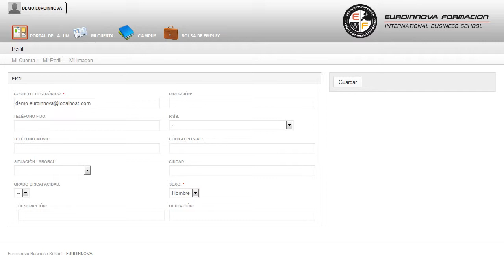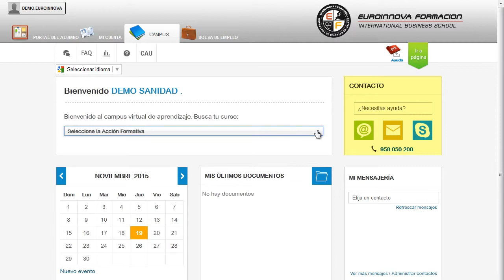Uf0318 Auditoria De Las Areas De La Empresa A Distancia - Cursos Online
UF0318 Auditoría de las Áreas de la Empresa
 ¿Se acuestas cada noche pensando en hacer algo diferente? Euroinnova tiene la solución su curso, dándole la posibilidad de comenzar desde cero con la realización del CURSO A DISTANCIA de su curso. La presente formación se ajusta al itinerario formativo de la Unidad Formativa UF0318 Auditoría de las áreas de la empresa, certificando el haber superado las distintas Unidades de Competencia en ella incluidas, y va dirigido a la acreditación de las Competencias profesionales adquiridas a través de la experiencia laboral y de la formación no formal, vía por la que va a optar a la obtención del correspondiente Certificado de Profesionalidad, a través de las respectivas convocatorias que vayan publicando las distintas Comunidades Autónomas, así como el propio Ministerio de Trabajo (Real Decreto 1224/2009 de reconocimiento de las competencias profesionales adquiridas por experiencia laboral). sacará mayor partido a los conceptos relaccionados con su curso, debido al gran auge que está teniendo este sector su curso. UF0318 Auditoría de las Áreas de la Empresa está dirigido a los profesionales del mundo de la administración y gestión, concretamente en gestión contable y gestión administrativa para auditoría, dentro del área profesional de administración y auditoría, y a todas aquellas personas interesadas en adquirir conocimientos relacionados con la auditoría de las áreas de la empresa. Departamento de administración de cualquier tipo de empresa pública o privada en dependencia del jefe de contabilidad. Empieza un nuevo día con nuevos retos su curso. UF0318 Auditoría de las Áreas de la Empresa cumple los siguientes objetivos: - aplicar los procedimientos de auditoría interpretando y documentando el desarrollo del trabajo, y utilizando la aplicación informática correspondiente. La enseñanza en UF0318 Auditoría de las Áreas de la Empresa, con el que conseguirás aplicar los procedimientos de auditoría interpretando y documentando el desarrollo del trabajo, y utilizando la aplicación informática correspondiente. Entre el material entregado en este CURSO A DISTANCIA se adjunta un documento llamado Guía del Alumno dónde aparece un horario de tutorías telefónicas y una dirección de e-mail donde podrá enviar sus consultas, dudas y ejercicios.